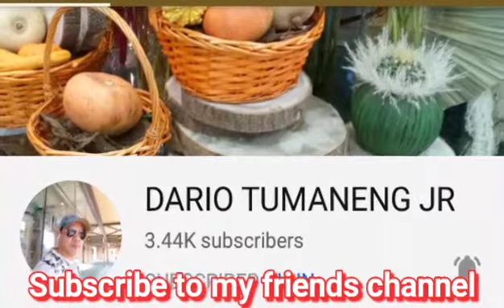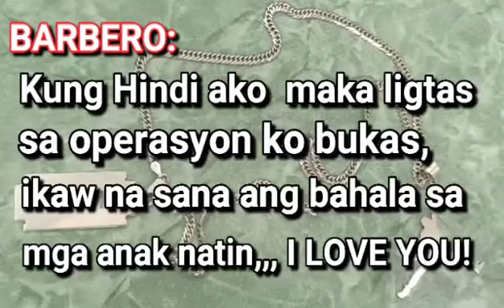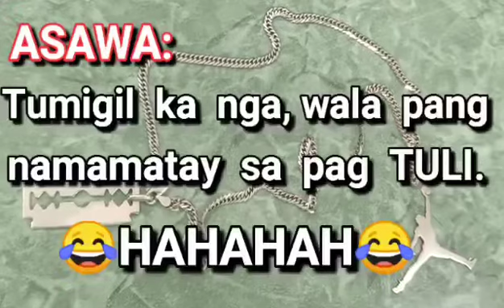JOKE BARBER || QUOTES#5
BARBERONG VLOGGER BICOLANO